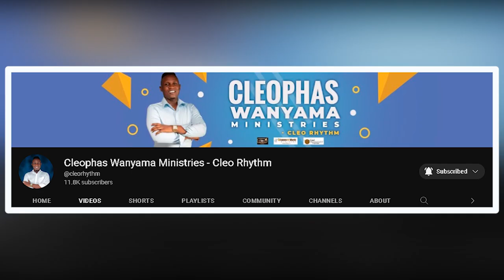PASTOR EZEKIEL LECTURES RUTO & RAILA AHEAD OF THE MAANDAMANO (MASS PROTESTS)